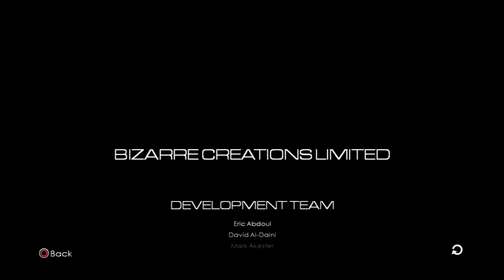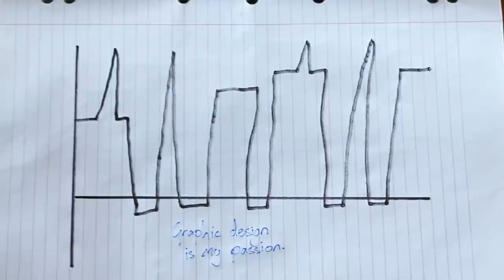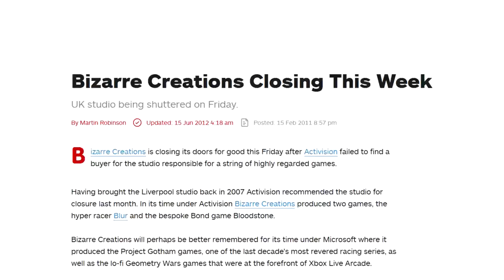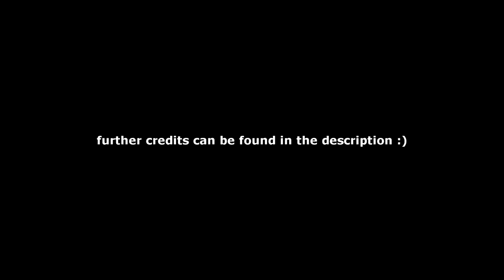James Bond 007: Blood Stone review | minimme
why is it called blood stone though?

video credits:
Call of Duty: World at War launch trailer
Blur trailer
Goldeneye 007 Reloaded launch trailer
All by Activision

Xbox Longplay [010] Project Gotham Racing
by channel World-of-Longplays, Played by: RickyC

The Club Gameplay (PC HD)
by channel Throneful